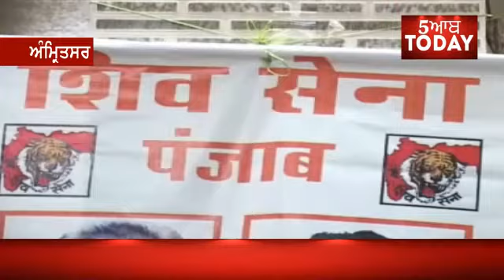once again Shiv Sena questioned On Sikhs, The next chief minister demanded the creation of a Hindu,